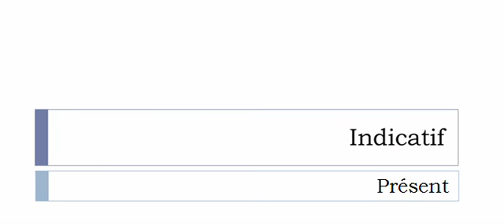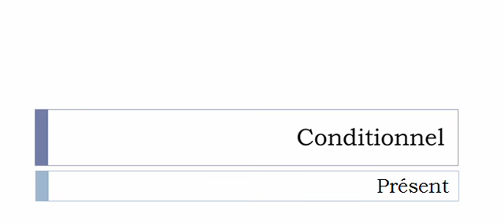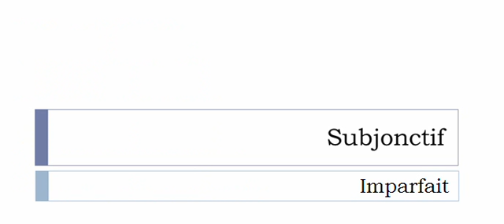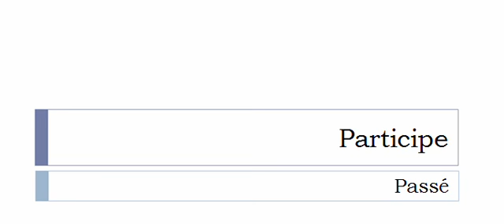Imparare il francese = Coniugazione = Acquérir